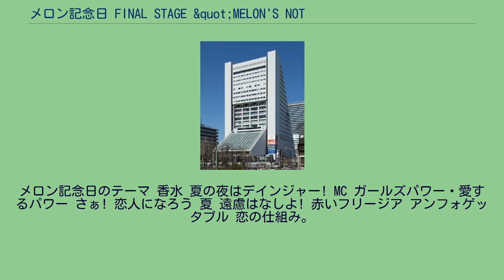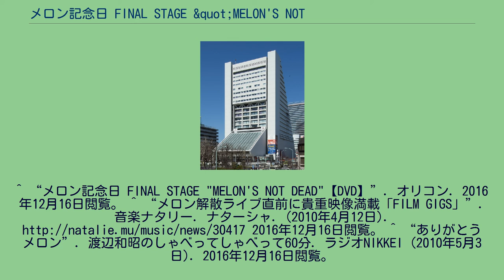メロン記念日 FINAL STAGE &quot;MELON'S NOT DEAD&quot;